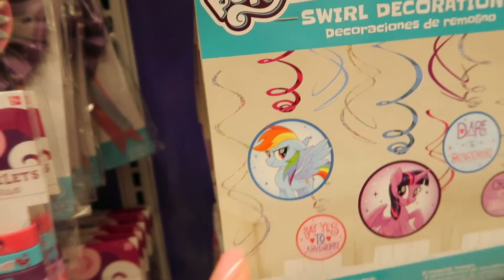Watch til the end..||He takes Over!!!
Come shop with us...not exciting however watch till the end as her takes over my video to make it his own...FUTURE YOUTUBE KID in our midst!!!